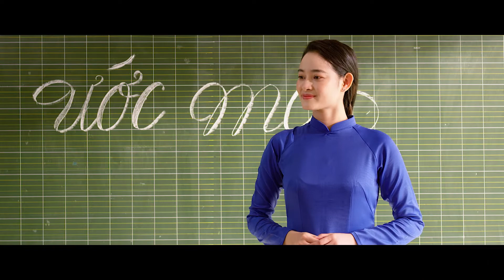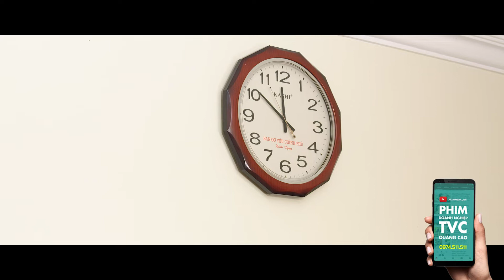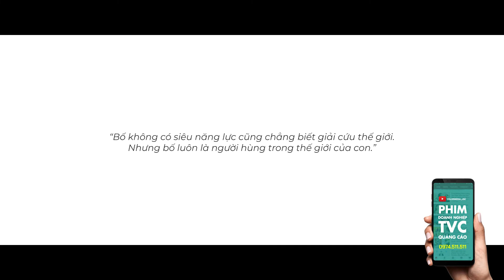[Video Viral] FMCG - Panasonic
Sản xuất Video Viral Panasonic | Đơn vị làm phim quảng cáo cảm động về tình cha con

Buổi tối là thời gian mọi người trở về nhà cùng người thân hoặc vui chơi cùng bạn bè sau ngày dài làm việc. Nhưng ít ai biết được rằng mỗi lần tiếng chuông điện thoại reo lên, chẳng kể ngày hay đêm, người công nhân ngành điện gác lại hết mọi thứ để chuẩn bị đồ đạc đi làm. Ước mơ được ở bên cạnh gia đình khi màn đêm buông xuống với họ cũng là điều xa xỉ, bởi họ thức là để cho nhân dân ngủ ngon.

Thấu hiểu được điều đó, Panasonic, LinkStar và ColorMedia đã phối hợp cùng sản xuất Viral Video đầy tính nhân văn. Qua lời chia sẻ của một cậu bé trong tiết học về “Hình mẫu muốn trở thành khi lớn lên”, bộ phim khắc họa hình ảnh người thợ điện - cũng chính là bố của cậu bé - sẵn sàng vượt qua mọi khó khăn, áp lực để tận tâm hoàn thành công việc. Đó không chỉ là một người đàn ông yêu thương gia đình, có trách nhiệm với công việc mà còn là tấm gương sáng để con cái noi theo.

Client: Panasonic
Agency: LinkStar
Production house: ColorMedia
Đạo diễn: Giang Vũ
Quản lý dự án: Minh Hằng
Sáng tạo: Kiều Oanh
Sản xuất: VAnh Phạm
DOP: Trịnh Duy Trí
Phục trang: Nguyễn Hoàng Thanh Phương
Kỹ thuật: Nguyễn Đức Thâm
Hậu kỳ: Khánh Hoàng

COLORMEDIA - THINK BETTER, ACTION RIGHT
☎️ Hotline:
• Hà Nội: 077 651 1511
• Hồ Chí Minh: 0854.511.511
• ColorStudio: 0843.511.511